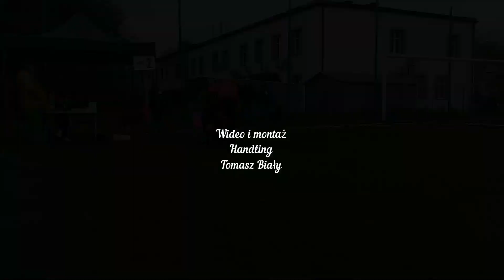XXXIV PODKARPACKA WYSTAWA PSÓW RASOWYCH w Krośnie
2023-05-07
W Krośnie wystartowaliśmy w klasie weteran oceniał pan Andrzej Stępinski (PL), HIRAL Kodżan zajął lok. I, ocena doskonała, Zwycięzca Weteran, Najlepszy Weteran w Rasie, Zwycięzca Rasy.